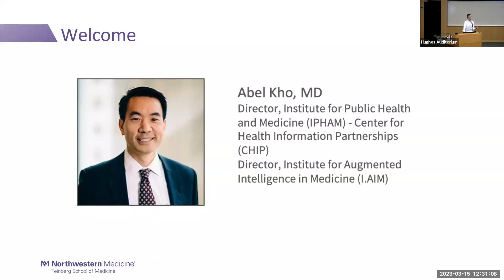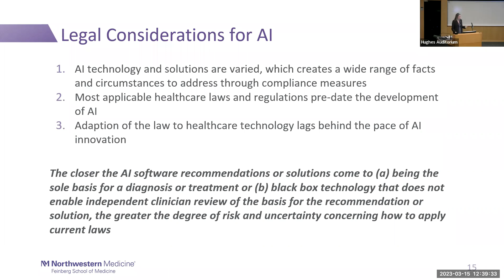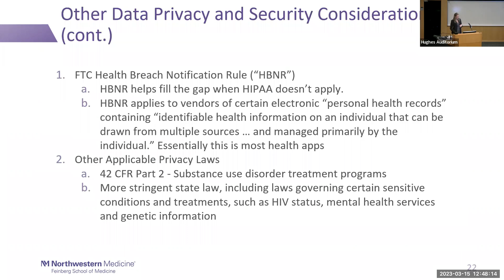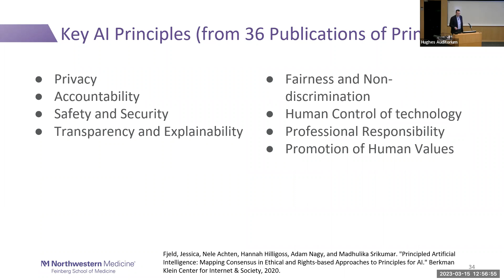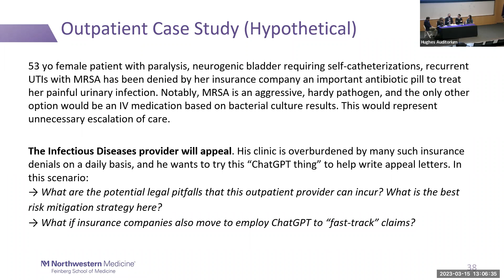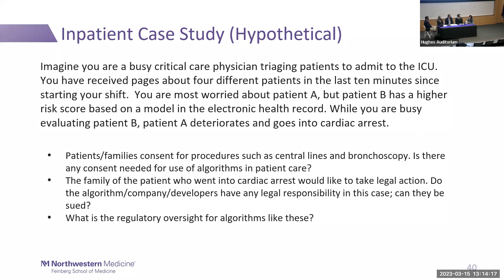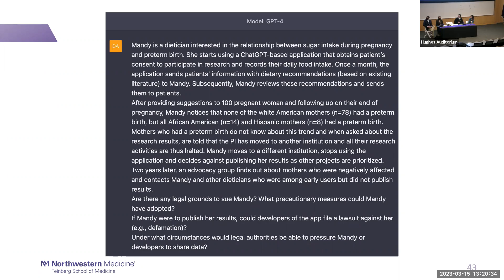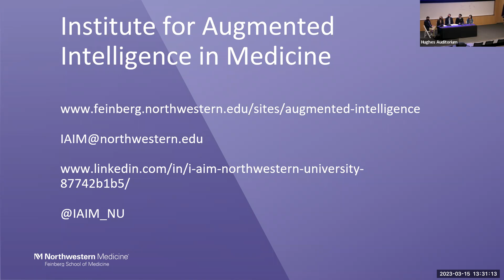Navigating the Legal Landscape of ChatGPT in Medicine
There are abundant possibilities for using large language model technologies such as ChatGPT to improve and expand access to services. But there are risks, including privacy, bias, and unsafe systems that do not work. How might existing and emerging laws address the risks and help us capture the benefits of AI for medicine?

Listen to I.AIM's panel discussion with Daniel W. Linna Jr., JD, Northwestern Pritzker School of Law and McCormick School of Engineering, and Andrea Lee Linna, JD, Partner and Co-Lead of the Digital Health, Technology and Innovation practice group at McGuireWoods LLP. They talk about the legal landscape for AI in medicine and share potential directions for future regulation. Cathy Gao, MD, Pulmonary and Critical Care Medicine, Mohammad Hosseini, PhD, Postdoctoral Scholar in Preventative Medicine, and Alex Carvalho, MD, MPH, Infectious Diseases, share clinical and ethical perspectives on how legal quandaries of AI technologies may affect healthcare.